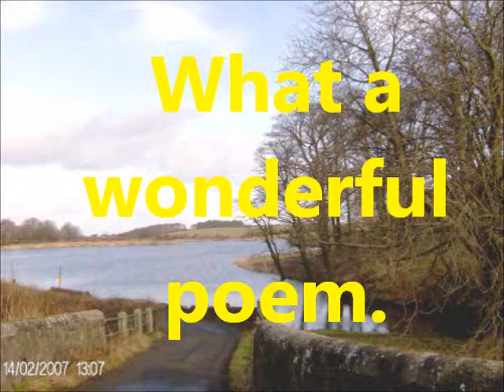What a wonderful poem..wmv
What a wonderful world, spoken by TEE KELLIE, Backing track by Canale di My Colori on youtube.